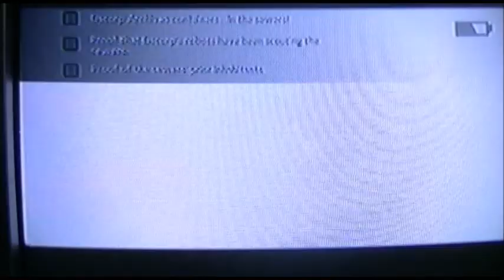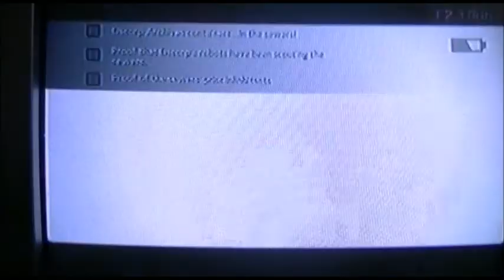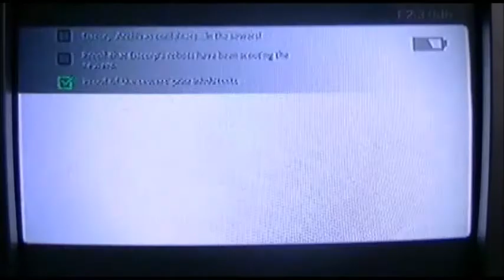The Amazing Spider-Man - PS3 playthrough (Episode 5)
The amazing awesomeness continues.